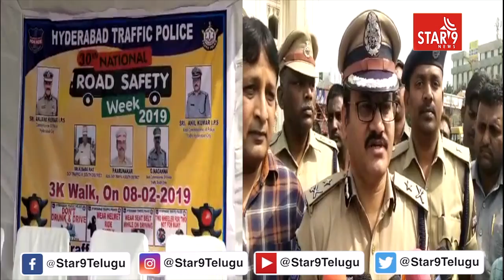Star9 News | Telugu News Channel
మా గళం ప్రజా స్వరం
మా పాదం ప్రజాహితం
 మా నాదం జన నినాదం
మా కలం అవినీతిపై అస్త్రం
ప్రతిక్షణం ప్రతి అక్షరం ప్రజలకు అంకితం
స్టార్ నైన్ న్యూస్ ఛానల్ వాయిస్ ఆఫ్ ప్రో

| Star 9 News |
| Voice Of Truth |

Tags: "star9" "star9telugu" "star9 telugu" "telugu news" "telugu news live" "news live" "telugu live" "telangana" "telangana politics" "Hyderabad" "Andhra Pradesh" "Andhra Pradesh Politics" "Andhra Live" "Telugu Live Channel" "CM KCR" "KTR" "Chandra Babu" "Telugu Desam" "TRS" "Harish Rao" "Amaravathi" "Revanth Reddy"